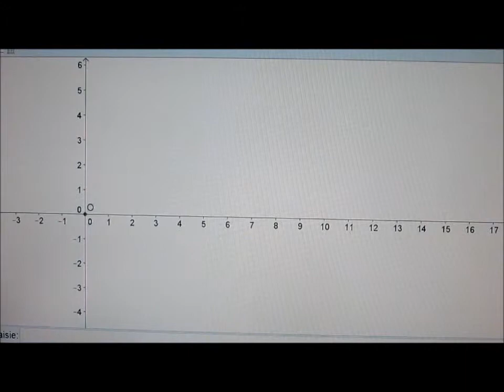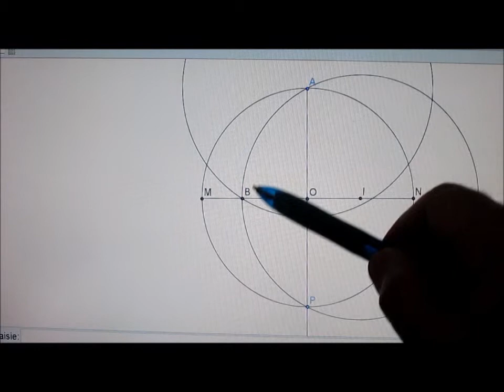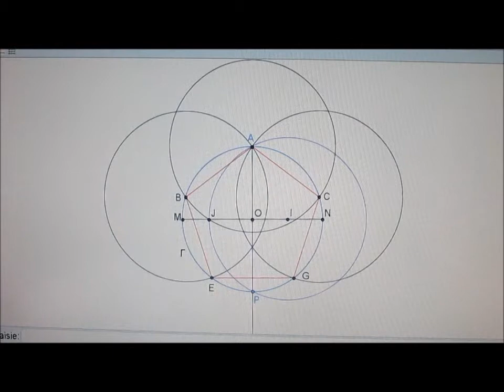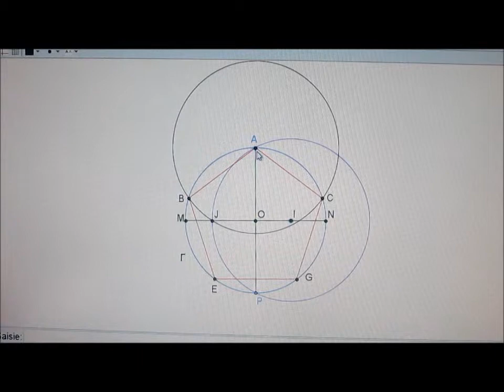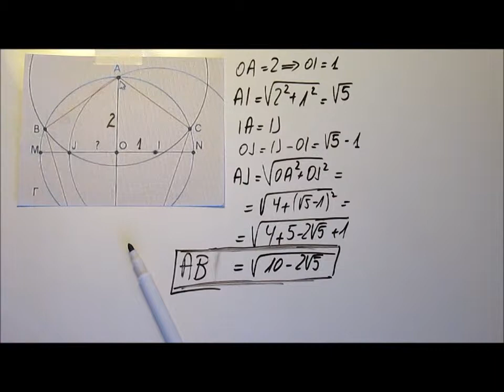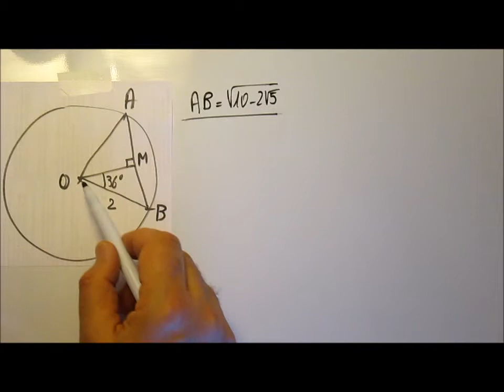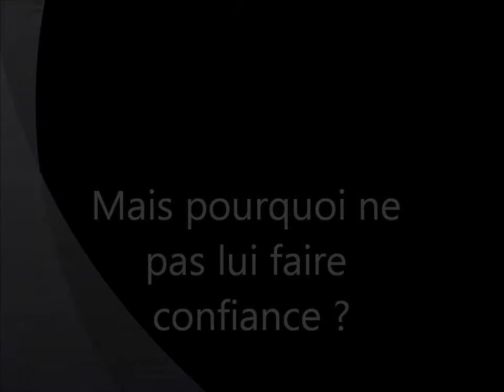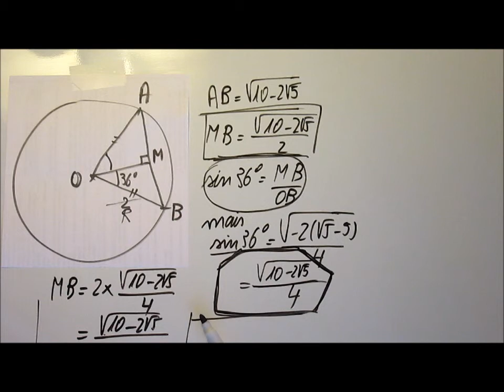206. 2nde-Pentagone régulier construction et démonstration